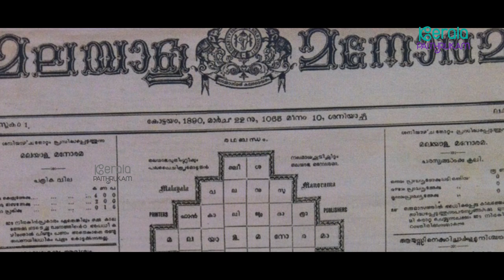കൊട്ടാരത്തിൽ ശങ്കുണ്ണിയും ഐതീഹ്യമാലയും | Kottarathil Shankunni & Aitheehyamaala